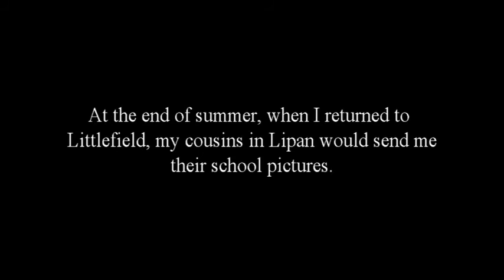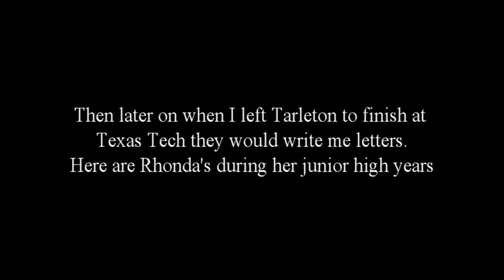Rhonda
Rhonda and her cousin